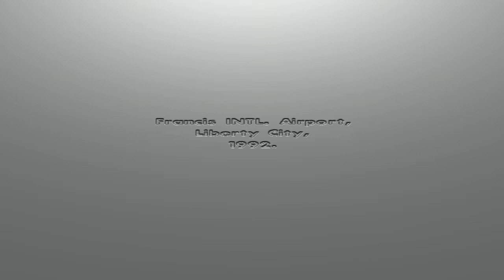HERE WE GO AGAIN | H Freddie Plays Gta 3 San Andres Ep 1 | San Andres gameplay ps4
HERE WE GO AGAIN. H Freddie Plays Gta 3 San Andres Ep 1. GTA 3 San Andreas. San Andres gameplay ps4.